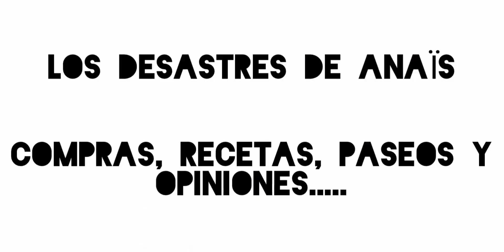Ritual purificador de San Juan. 7 hierbas y 7 aguas. Galicia 🤍🩵🤍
Acompáñame, en este vídeo cortito, a comprar las siete hierbas de San Juan para sumergirlas en agua de siete fuentes durante la noche más corta del año. Es un ritual mágico ancestral que ha pervivido a través del cristianismo en Galicia